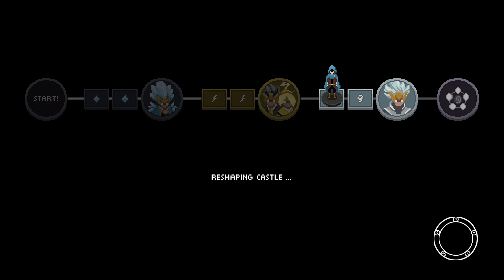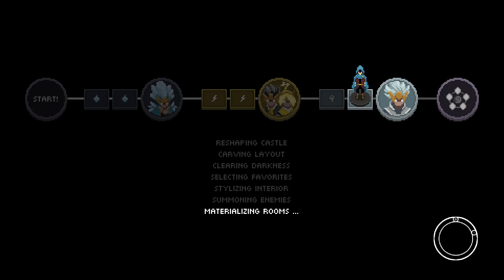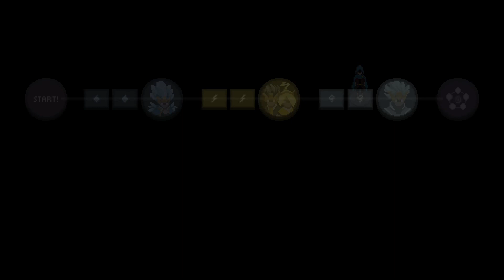Wizard of Legend: 27 - Cursed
Welcome to Wizard of Legend with Zecken! Watch and try to enjoy me failing to play yet another game! This game ROCKS, and soon - I'll be STORMING through the keeps, and not FREEZING up. It's gunna be LIT!